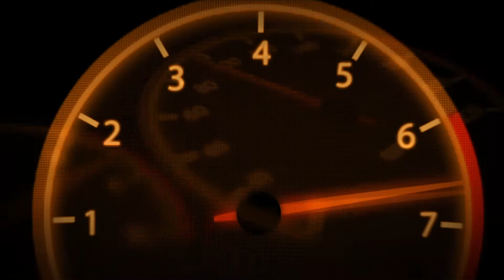Succès - Usure mineure - DiRT Rally 2.0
15 G - Usure mineure - 5 voitures achetées dans les petites annonces